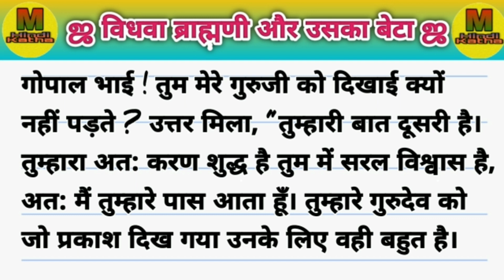ஜ विधवा ब्राह्मणी और उसका बेटा ஜ | dharmik hindi katha | hindi prerak katha | hindi kahani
motivational story
Inspiration story
moral story
Hindi kahaniyan
Hindi story
Prerak prasang
Prerak katha
Prerak kahaniyan